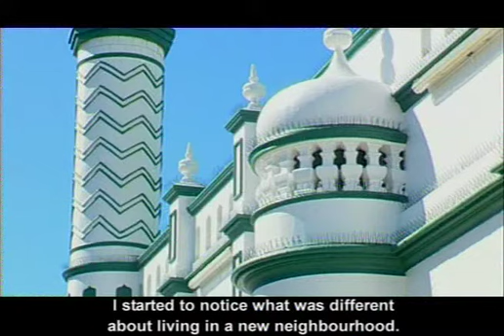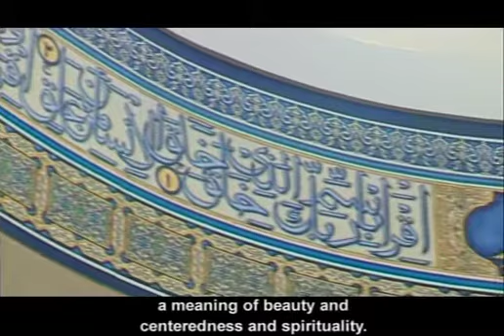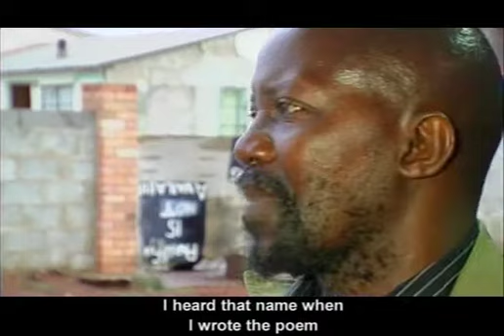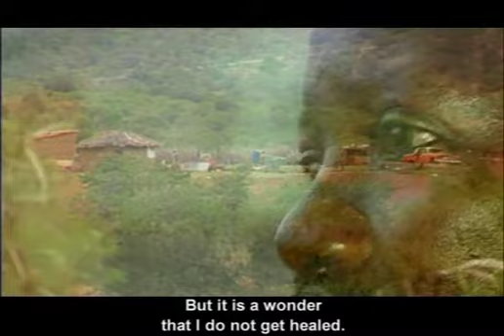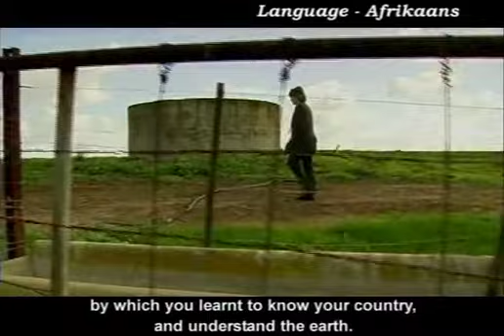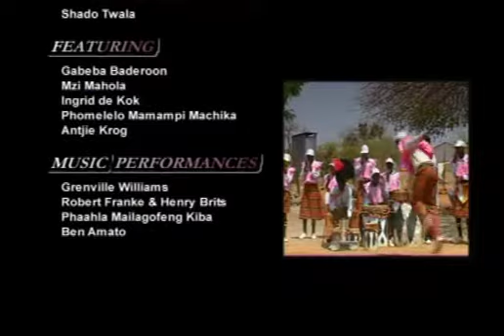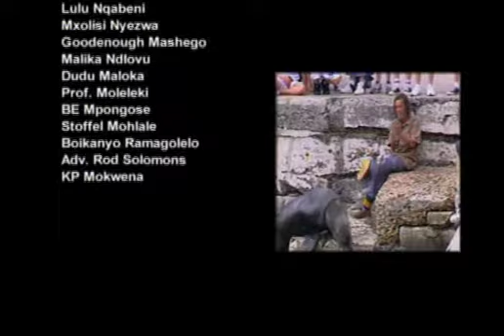Voices of Africa Episode 12 - Places of the Spirit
A celebration of culture, tradition, and contemporary South African life reflected by poets of the nation:
Gabeba Baderoon   - Contemporary Architecture (English)
Mzi Mahola   - IiNtaba zeBhukazana (isiXhosa)
Ingrid de Kok   - Signatures (English)
Phumelela Machika  - Mpušetšeng gae Leboa  (Xitsonga)
Antjie Krog   - Grond (Afrikaans)
Produced and directed by Bjorn Rudner for the Media Peace Centre. Funded by National Lotteries Distribution Trust Fund.